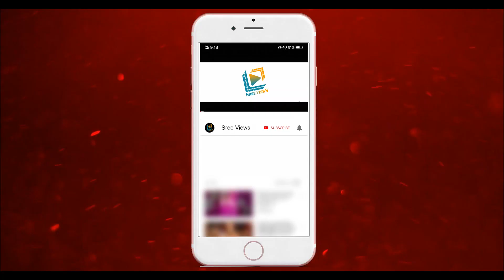Sudigaali Sudheer New Show Chances "Gang Stars - Drama Juniors 5" | Sree Views